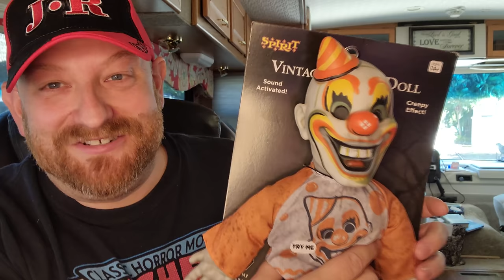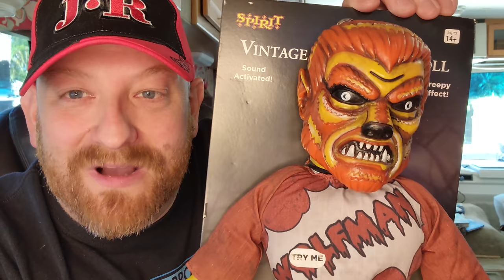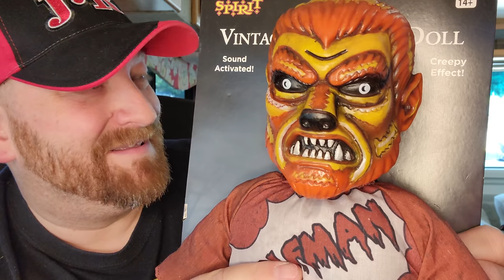SPIRIT HALLOWEEN 2021 : MORE AWESOME THINGS I BOUGHT ! HUGZ CROUCHY UNCLE CHARLIE WOLFMAN CLOWN DOLL